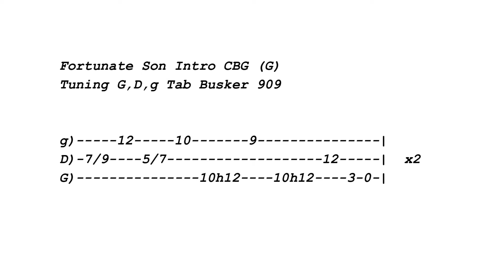Easy CCR Intro Riff. Fortunate Son ,Creedence Clearwater Revival, Tune & Tabt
How to play The Into to Fortunate Son by Creedence Clearwater Revival (CCR, John Fogerty).
3 string cigar box  guitar easy beginner lesson / tutorial.
I use basic DIY guitars that are easy and inexpensive to make.